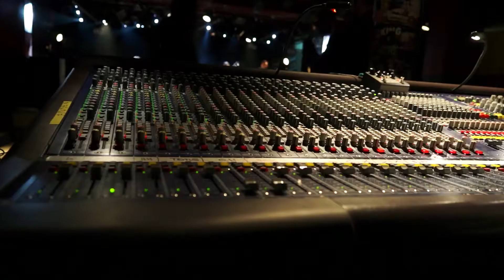VON PARIAHS DEF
Vidéo de l'interview pré-concert du groupe Von Pariahs à la Maroquinerie le 21 Mars 2014.